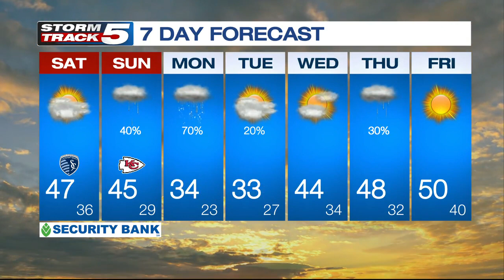News Update: KCPD fatally shoots suspect, woman charged in KCK kidnapping, Freeze Warning issued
Here are your headlines from KCTV5 News and your Storm Track 5 forecast update for Friday, Oct. 23, 2020.